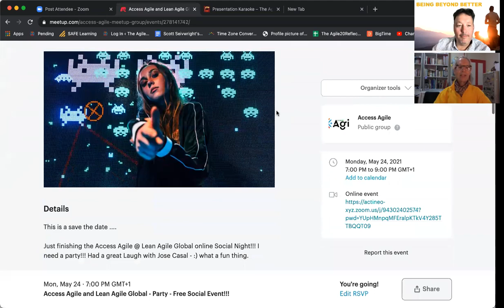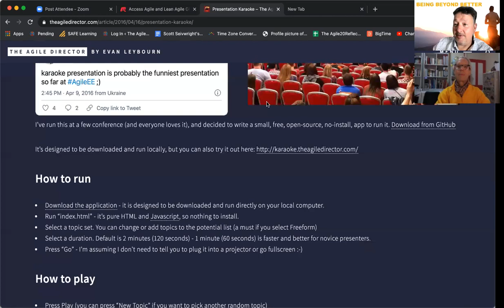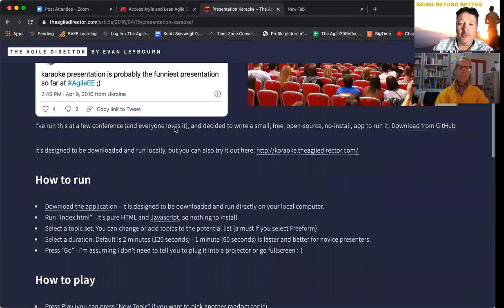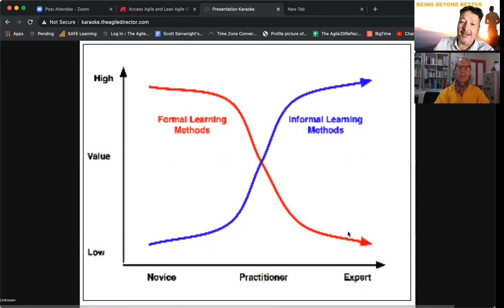Scott and Michael explain how to play Presentation Karaoke! ready for the Access Agile Party!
Nook to attend here

This is the Youtube channel for Access Agile Foundation and its various initiatives;
Access Agile Festival
Access Agile Learning Library
Access Agile Community
Access Agile Innovation Forum